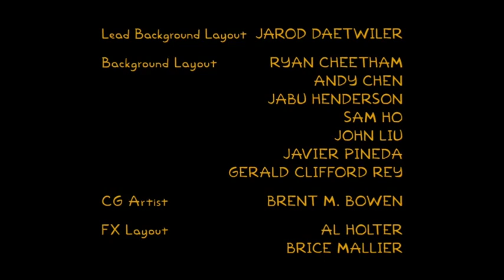Gracie Films/20th Century Fox Television (2013)